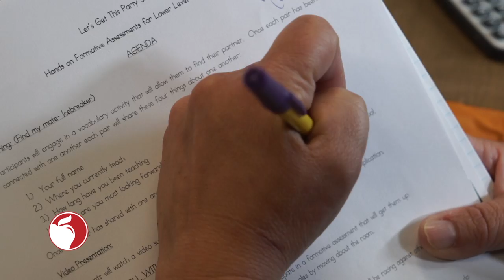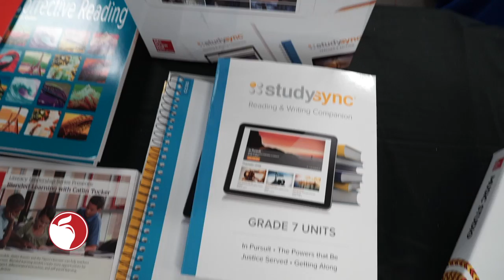CCSNewsclips Reimagine Conference